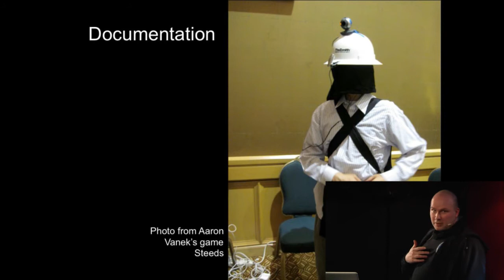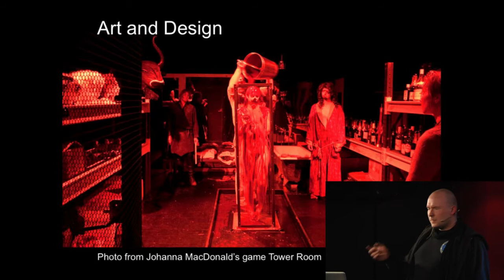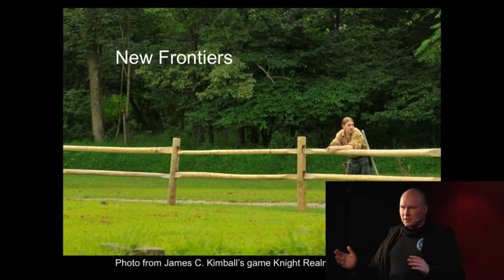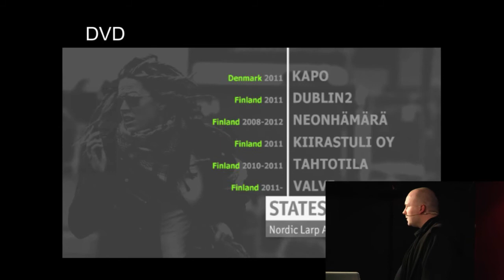States of Play - Solmukohta 2012 book presentation - Juhana Petterson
Prior to the Nordic Larp Talks 2012 we livestreamed the presentation of this years Solmukohta book, States of Play by the editor Juhana Petterson. You can download the book as pdf at the

Juhana Pettersson is the producer of the videogame tv-show Tilt and the director of publishing at Pohjoismaisen roolipelaamisen seura, a non-profit organization dedicated to promoting Nordic roleplaying culture.

He has studied at the University of Helsinki and at Studio national des arts contemporains le Fresnoy. He was the editor in chief of the roleplaying magazine Roolipelaaja from 2007 until 2009. He has worked as the assistant editor-in-chief at the left wing arts magazine Kulttuurivihkot, and as a contributing editor at the pan-Nordic roleplaying magazine Playground.

He has written for publications such as Helsingin Sanomat, Image, Veli, City, Voima, Kumppani, Libero and Ylioppilaslehti, and also did some work for the now defunct indie tv station ATV.

He has written a book called Roolipelimanifesti (Like, 2005) and a roleplaying game called Ikuisuuden laakso (Pohjoismaisen roolipelaamisen seura, 2009). He edited a collection of roleplaying games called Unelma Keltaisesta kuninkaasta ja muita tanskalaisia roolipelejä with Kristoffer Apollo and Tobias Wrigstad (Pohjoismaisen roolipelaamisen seura, 2011). He lives in Helsinki, Finland.

From Nordic Larp Talks Helsinki 2012.